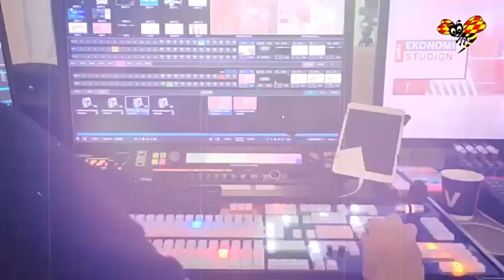Palmemordet - Mårten Palme: ”Mamma ändrade sig aldrig om mördaren” - Expressen TV 19/2 2020